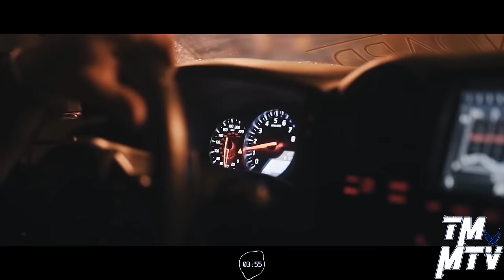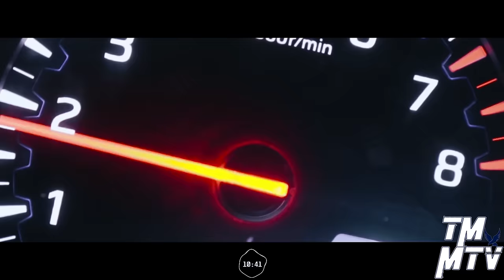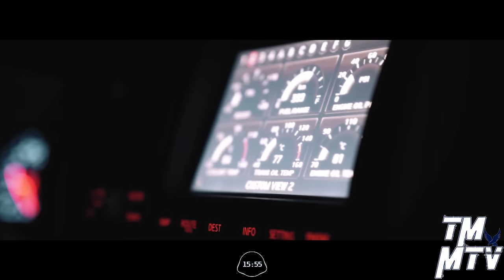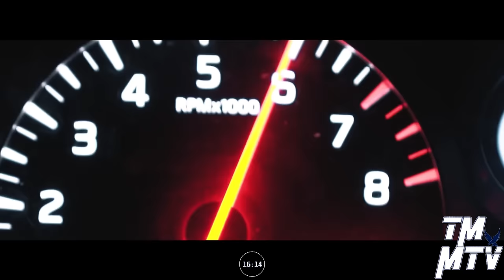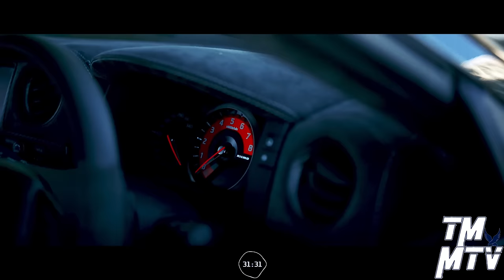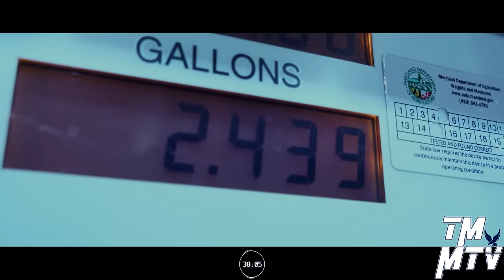2Scratch Mix | Trap Music 2019 | GT-R R35 [Cinematic Montage]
🔊 2Scratch - Trap Mix 2019 - GT-R R35 Short Movies Montage 🔊

▬▬▬▬▬▬▬▬▬▬▬▬▬ஜ۩۞۩ஜ▬▬▬▬▬▬▬▬▬▬▬▬▬
🔊Tracklist🔊

00:00 - 04:49 2Scratch - REMINDER (feat. Young Jae)

04:49 - 10:03 2Scratch - SUPERLIFE (feat. Lox Chatterbox)

10:03 - 15:10 2Scratch - NIGHTMARE (feat. M.I.M.E)

15:10 - 19:02 2Scratch - LOCO (feat. TAOG)

19:02 - 22:52 2Scratch - Through The Night (feat. Yung City)

22:52 - 27:08 2Scratch - Too Alive (ft. M.I.M.E)

27:08 - 31:00 2Scratch & TAOG - All Night

31:00 - 34:50 2Scratch - Ballin (ft. TAOG)

34:50 - 38:36 2Scratch & Drama B - Last Man Standing

▬▬▬▬▬▬▬▬▬▬▬▬▬ஜ۩۞۩ஜ▬▬▬▬▬▬▬▬▬▬▬▬▬

▬▬▬▬▬▬▬▬▬▬▬▬▬ஜ۩۞۩ஜ▬▬▬▬▬▬▬▬▬▬▬▬▬

🔥Visual content (not in order)🔥

➤Some Nights... Just Drive ft. Andrew's LB GTR (4K)

➤Nissan GT-R R35 "REBORN" Factory...

➤Godzilla in Grey: Alex's Nissan GT-R | Jose Sanchez Cinema (4K)

➤RIP...80K Heavy Mods GT-R R35 | ARMYTRIX...

➤NYC Firefighter's 2017 Nissan GT-R On Duty...

➤Streets Closed | Sam's Liberty Walk GTR (4K) | Stance Nation

➤THE AWAKEN OF GODZILLA | Nissan R35 GTR short film.

➤FLY BY NIGHT (Short film) | TOP SECRET GTR R35 | (4K)

➤MIDNIGHT GROWLERS - 2017 Nissan GT-R...

➤NISSAN GT-R R35 ANTI STRESS THERAPY...

▬▬▬▬▬▬▬▬▬▬▬⚠️ COPYRIGHT ⚠️▬▬▬▬▬▬▬▬▬▬▬
This video is NOT monetized by "Trap Music MTV" channel.

The music and background in the following video are not free to use!
If you'd like to use this song then please contact the producer.
Trap Music MTV does NOT claim any exclusive copyright!
For any problem related to copyright please write us.
We will immediately remove the content!